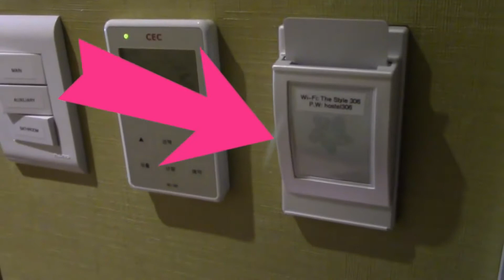Our Hostels/ Guesthouse Stays in Korea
Footage of what our hostels/ guesthouse looked like while in Korea. All of the places were perfect! Hopefully this will help you as you plan your trip(s). :)

Hostel Information:
-Hostel The Style in Hongdae:  217, Donggyo-ro, Mapu-gu, Mapo-Gu, 121-819 Seoul, South Korea

-Bexco Hostel B&B: 43, Gwanganhaebyeon-ro 284beon-gil, Suyeong-gu, 613-828 Busan, South Korea

-Hao Guesthouse: 7-6, Wausan-ro 29ma-gil, Mapo-gu, Mapo-Gu, Seoul, South Korea

REMINDER!
video, your B1A4 bias, and what city
you would like to attend.

-We will randomly select 1 winner for each city (New York, Chicago, San Francisco and Los Angeles)
-Each winner will receive 1(one) P2 tier ticket to the concert.
-Winners are responsible for own transportation and accommodations to and from the concert.

ValerieWhite123, TinyRedToy, AwwUMadeMeInk